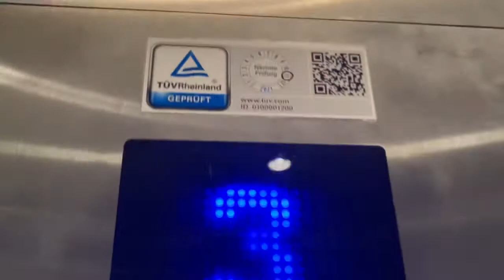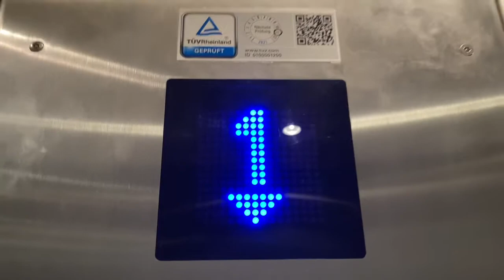Aufzugdienst Leis Aufzug in Bürogebäude in heidelberg Hauptbahnhof